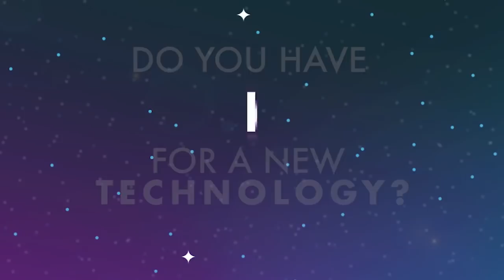NASA Earth and Space Air Prize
Breathable air is necessary to sustain humans both on Earth as well as in space.
NASA is working with the Robert Wood Johnson Foundation (RWJF) to sponsor the Earth and Space Air Prize competition for a solution that could improve air quality and health in space and on Earth. This project is a technology innovation challenge to promote development of robust, durable, inexpensive, efficient, lightweight, and easy-to-use aerosol sensors for space and Earth environments. The competition asks teams or individuals to design and develop specialized sensor technology that has the potential to be useful in spaceflight as well as on Earth anywhere outdoors in a community where people may be exposed to airborne particles.

To learn more about the rules and to register for the competition please